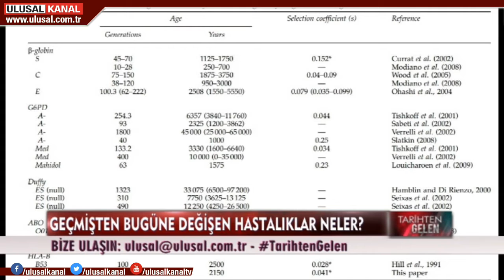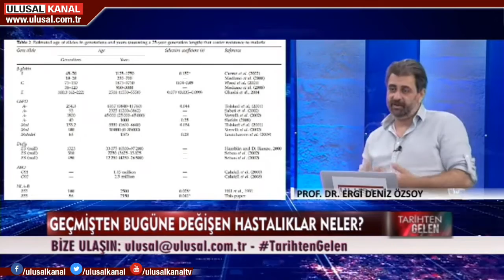Tarihten Gelen-14 Eylül 2019-Yağız Baltacı-Ergi Özsoy-Metin Berberoğlu-Ulusal Kanal